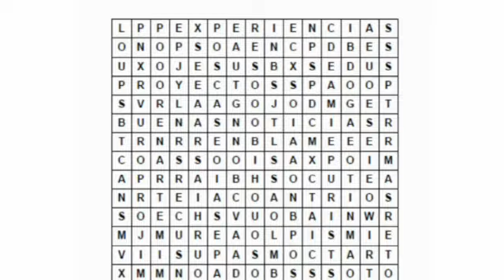¡Bienvenidos al recurso de Las sandalias de las buenas noticias de Dios!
Legionarios, nos alegra que estén aquí.